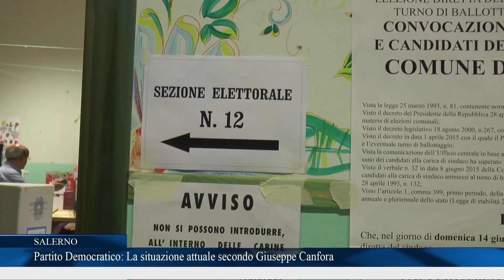PD, intervista al Presidente Canfora sullo stato di salute del partito nel salernitano.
Quale è lo stato di salute del PD salernitano a pochi giorni dalle elezioni? Danila Raimondi lo ha chiesto al Presidente della Provincia di Salerno, Giuseppe Canfora, il quale ha commentato anche l'elezione a sindaco di Cava de' Tirreni di Vincenzo Servalli.